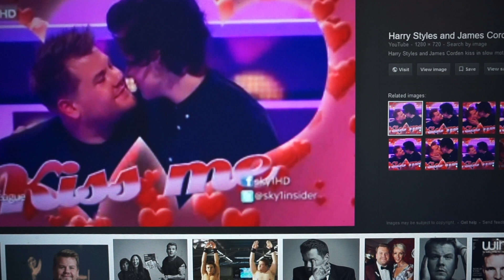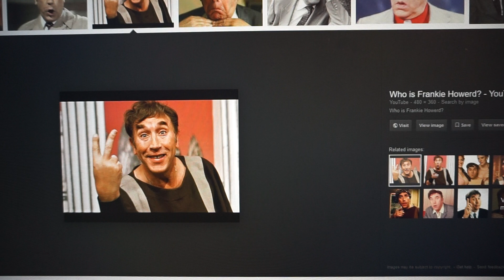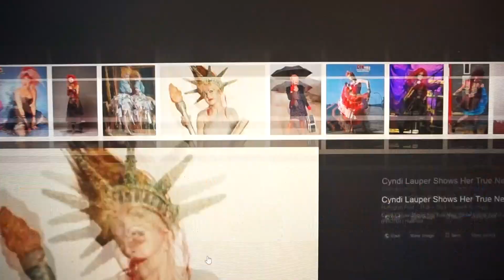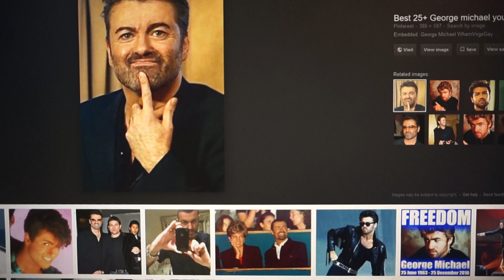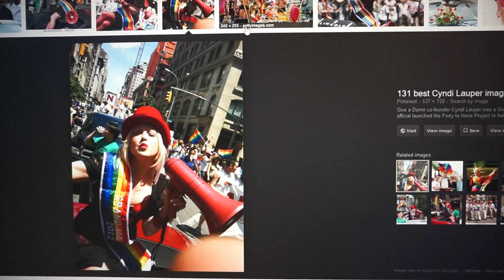Let's RAVE FMfreemason Fellow of the Craft Man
freemasonry
Its ALL of them.  I'll show you.